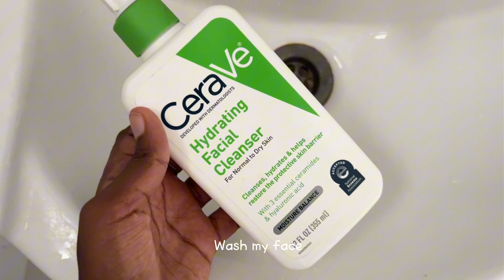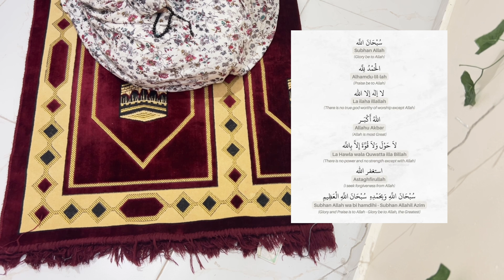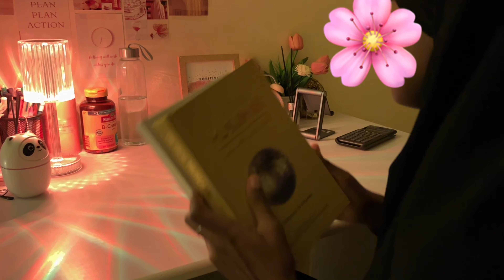4AM Tahajjud routine| dhikr,Reading Quran,duas and journaling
Assalamu aleikum ,🌸🌷